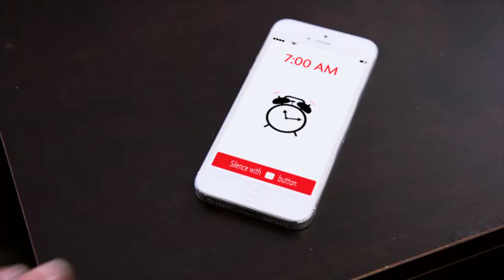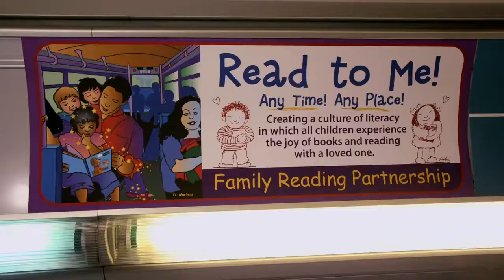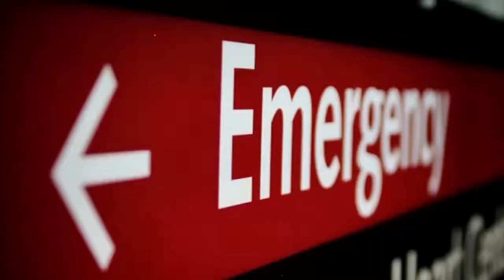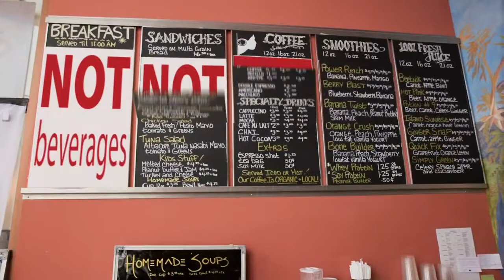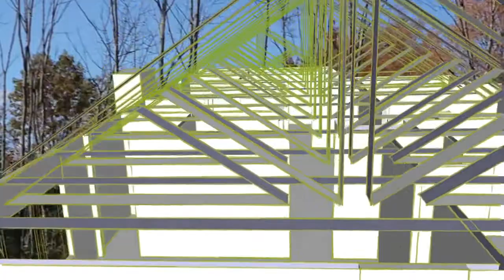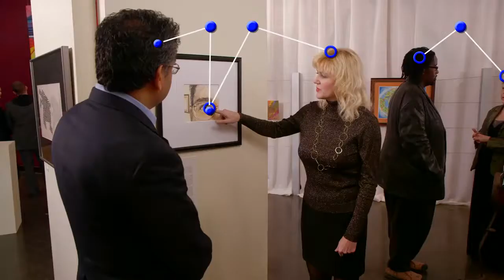A Little Film About A Big Idea: Meta Thinking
Want to be a better Systems Thinker?

You can learn the basics of DSRP in minutes and practice them for a lifetime. Watch this award-winning, short-film on DSRP and metacognition.

Empirical research shows—with high statistical significance—that asking DSRP questions increases cognitive complexity. There are many more advanced questions from DSRP, but these are the best ones to get started doing systems thinking.